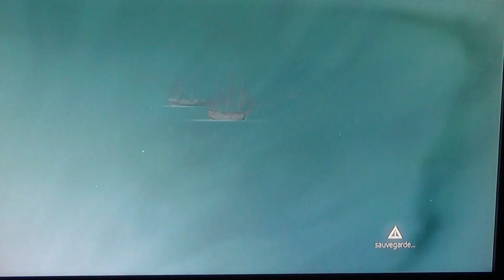Assassin'S CREED 4 black flag épisode 20 Tulum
vingtième épisode de Assassin'S creed 4 black flag ou on pénètre dans la ville des Assassin'S